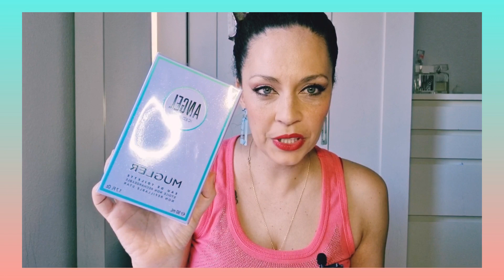⭐RESEÑA ANGEL ICED STAR de Mugler Y COMPARATIVA 🤔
Reseñamos el nuevo perfume de la casa mugler Angel iced star y una breve comparativa con anteriores y más recientes edt de ésta misma casa, espero que les guste⭐🤗

💞Si estás leyendo la cajita de info comenta con 1 flor💕